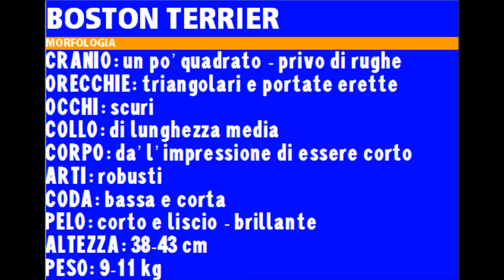Razze Canine - Episodio 5 - Boston Terrier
Rubrica trisettimanale. Seconda puntata del sabato, terza della settimana.